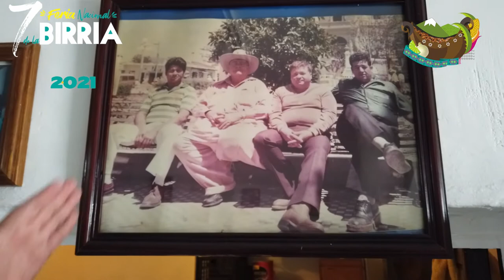Origen de la birria en Tecalitlán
Por la séptima edición de la Feria Nacional de la Birria, conozcamos el origen de este suculento platillo en Tecalitlán, por le cronista René Chávez.